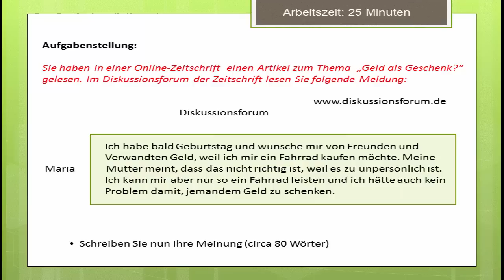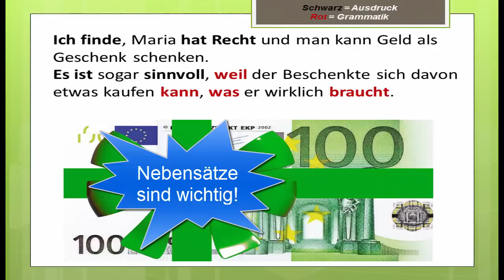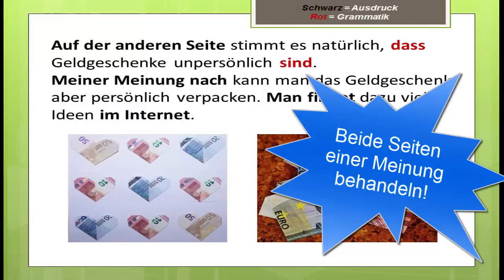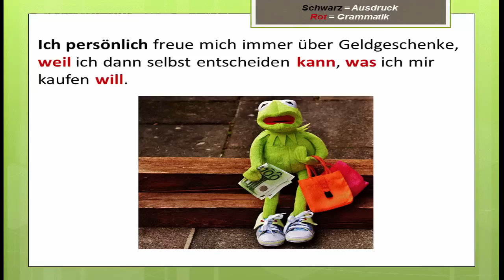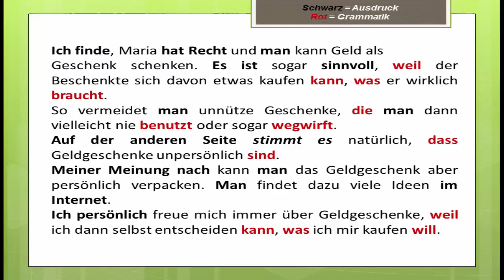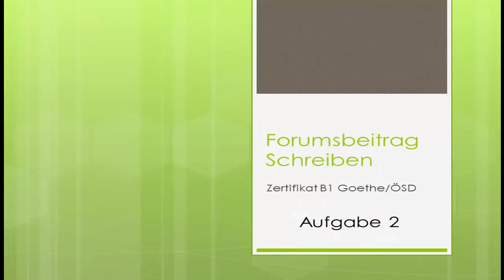Prüfungsvorbereitung Zertifikat B1 - Forumsbeitrag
Aufgabenstellung:

Sie haben in einer Online-Zeitschrift  einen Artikel zum Thema  „Geld als Geschenk?“ gelesen. Im Diskussionsforum der Zeitschrift lesen Sie folgende Meldung:
"Ich habe bald Geburtstag und wünsche mir von Freunden und Verwandten Geld, weil ich mir ein Fahrrad kaufen möchte. Meine Mutter meint, dass das nicht richtig ist, weil es zu unpersönlich ist.
Ich kann mir aber nur so ein Fahrrad leisten und ich hätte auch kein Problem damit, jemandem Geld zu schenken."
Schreiben Sie nun Ihre Meinung (circa 80 Wörter)